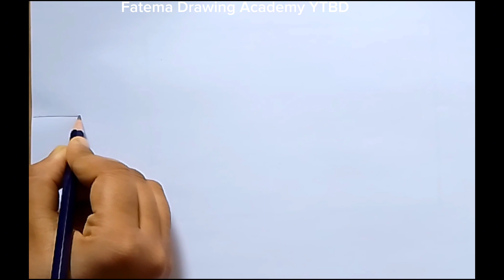Landscape Beautiful Simple secnary for Competitions Step By Step || art video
keywords.

How To Draw Simple Secnary For beginners Step By Step. Beautiful sunset Secnary With Pencil.
Beautiful sunset scenery with pencil.
Beautiful pencil drawing. Sunset scenery.
Mountain scenery.
How to draw mountain scenery.
How to draw bridge.
How to draw bridge with pencil.
How to draw simple scenery with pencil.
Simple scenery for beginners drawing.
M Drawing y village scenery drawing. Village scenery drawing.
Drawing practice.
Drawing tutorial.
Drawing video.
Drawing tips